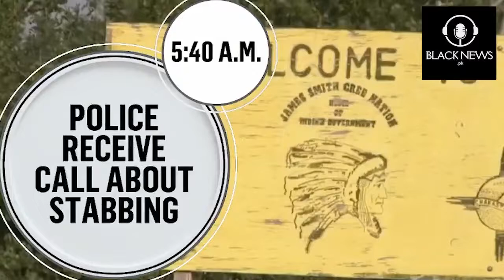Most Horrific Mass Stabbing in the History of Canada Mass Stabbing in Canada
کینیڈا کی تاریخ میں چاقو سے قتل کرنے کا سب سے پڑا واقعہ۔ دو بھایَوں نے 25 لوتوں پر چاقو اور خنجر سے حملہ کیا۔
Most horrific mass STABBING in the history of Canada.
Damien Sanderson was found dead on Monday evening and Myles Sanderson was arrested by Canada police on Monday in a high speed chase and he died afterwards due to medical distress.
Black News is a web based news channel that brings you Latest News regarding Politics, Sports, Business & More.
scene in saskatchewanLivelatest news todaycanada stabbingstabbing in canada